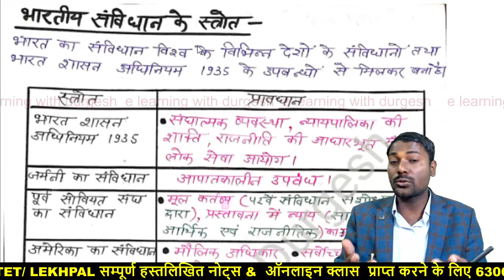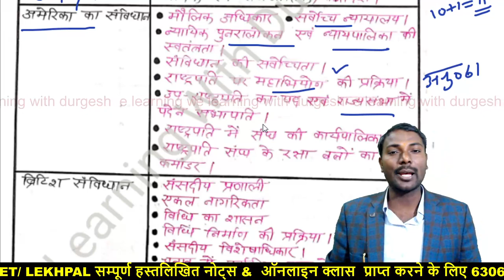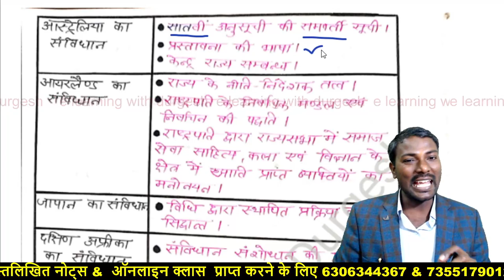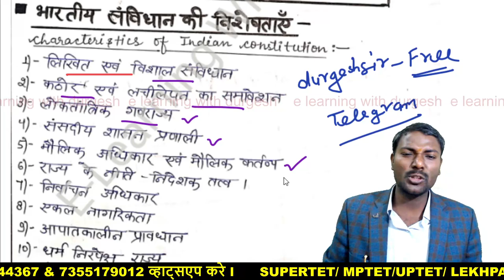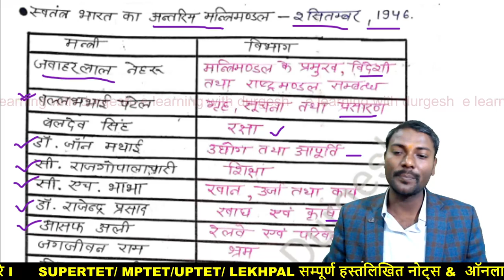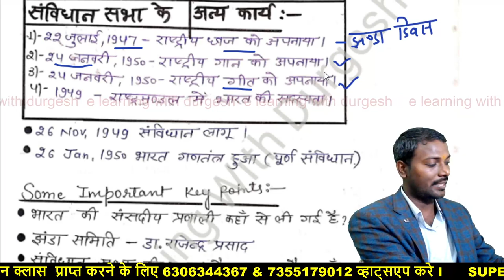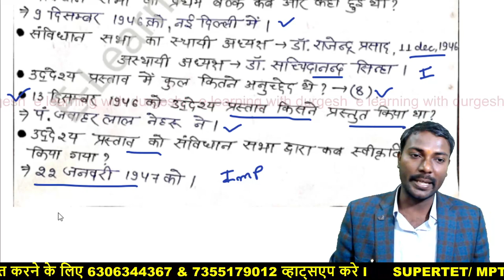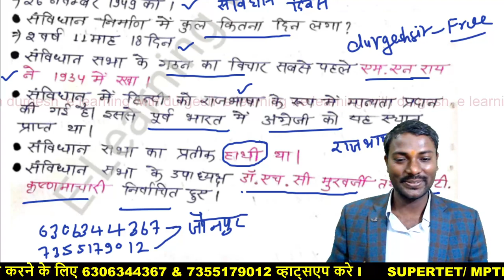SuperTet-भारतीय संविधान Indian Polity : भारतीय संविधान के स्रोत | Sources of Indian Constitution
SuperTet-2022 -भारतीय संविधान Indian Constitution || संविधान का निर्माण Samvidhan ka Nirmaan
samvidhan ka nirmaan  kaise hua
samvidhan ka nirman kisne kiya
Bhartiya samvidhan ka nirmaan in Hindi
bhariya samvidhan ka nirmaan kaise hua

👇🏻 फेसबुक पेज 👇🏻

👇🏻   यूट्यूब चैनल 👇🏻